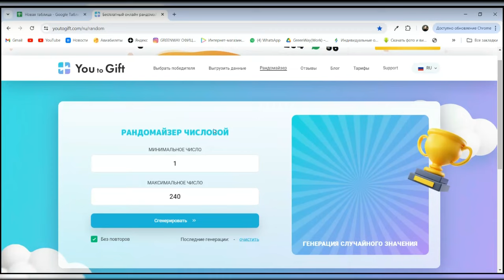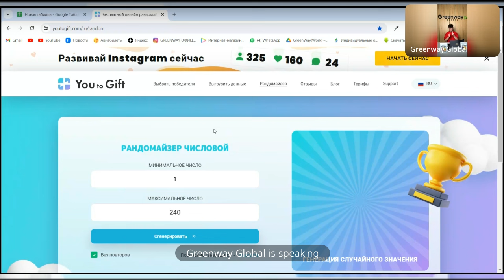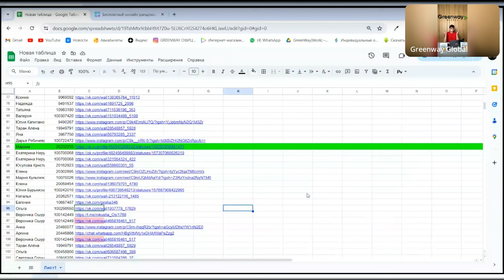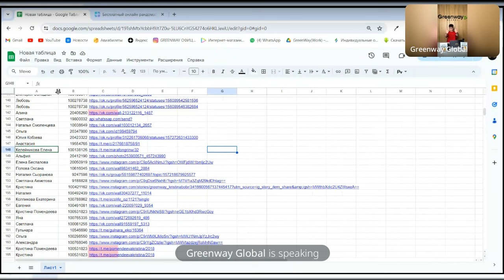КОНКУРС ОТЗЫВОВ \ SLIM FEST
Подвели итоги конкурса отзывов на клетчатку BALANCER BIO-TOPPING!

Наши победители:

🎁 Блендер Bork - Келейникова Елена 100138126
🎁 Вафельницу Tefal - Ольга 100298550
🎁 Йогуртницу Kitfort - Марина 20232233

Поздравляем счастливчиков в комментариях!